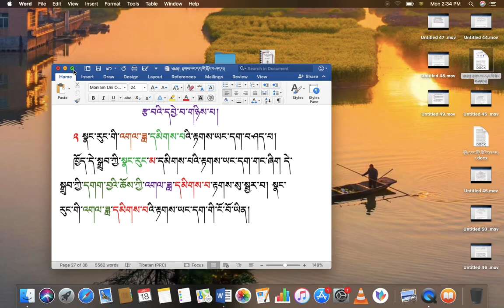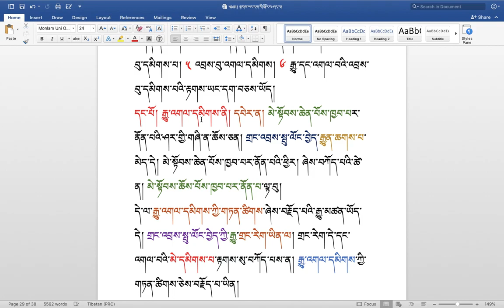རིགས་ལམ་སློབ་ཁྲིད། 269 རྟགས་ཡང་དག་གི་སྐོར། ( ༥༢ ) DIALECTIC